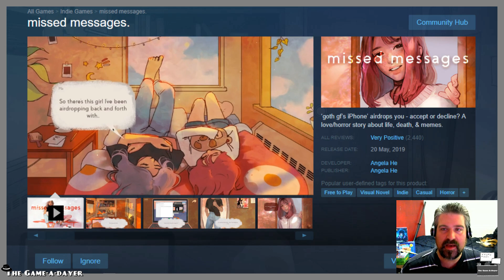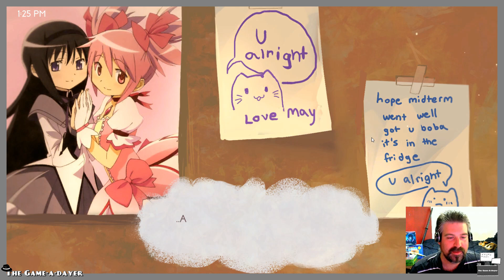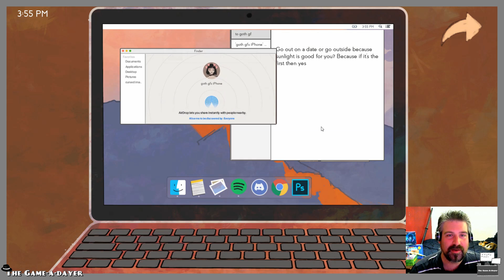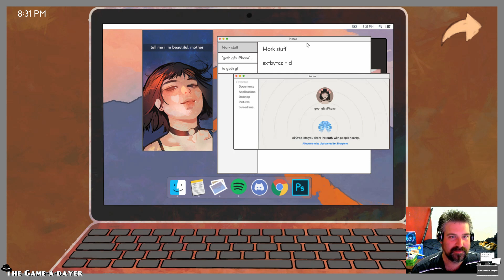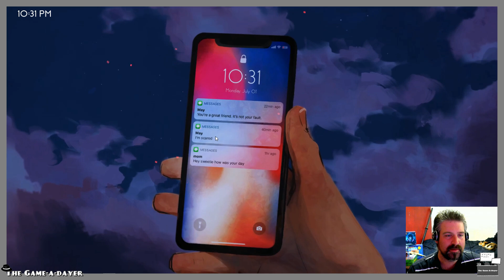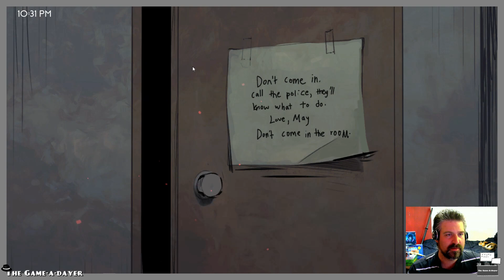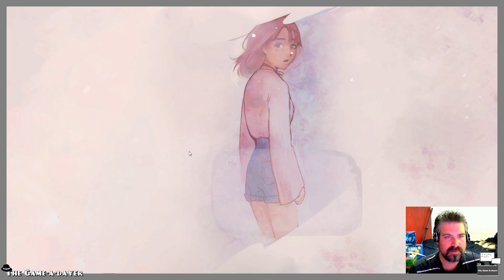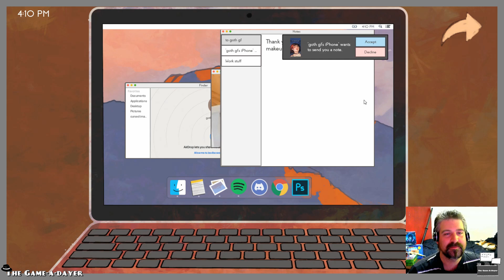Day 546 - Missed Messages (Free to Play Sunday Storytime)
TRIGGER WARNING: Suicide and Depression are prevalent in this game's story.

It's a beautifully styled game, for sure, but probably not for everyone. Still, if it strikes you as something you'd enjoy, please check it out!